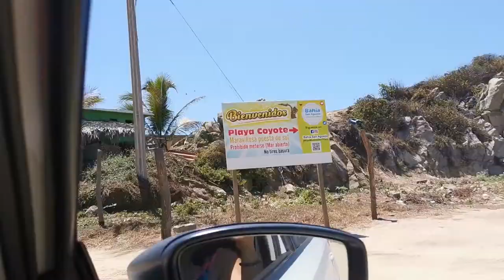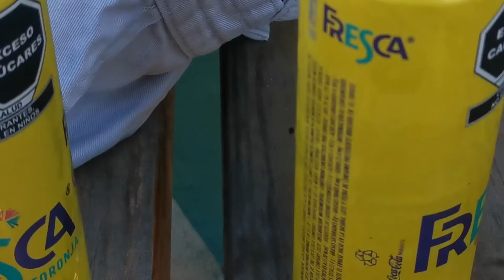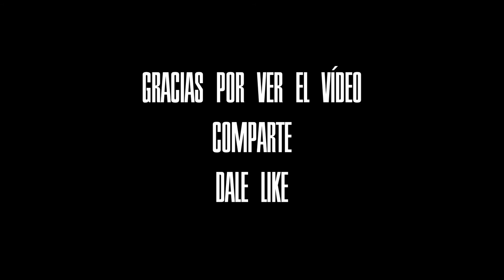VAMOS A HUATULCO 🌊👙⛱️ | VLOG | NANCY VIVAS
HOLA EN ESTA OCASIÓN VIAJÉ A HUATULCO UNA BAHIA MUY BONITA QUE SE ENCUENTRA EN EL ESTADO DE OAXACA, ESPERO TE GUSTE ESTE VIDEO Y PUEDAS REGALARME UN LIKE Y SUSCIBIRTE
GRACIAS